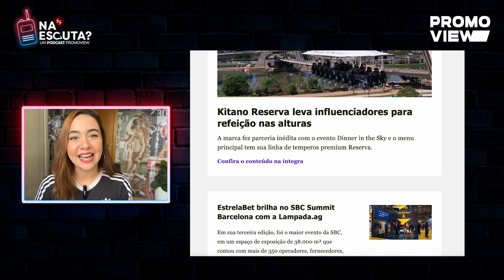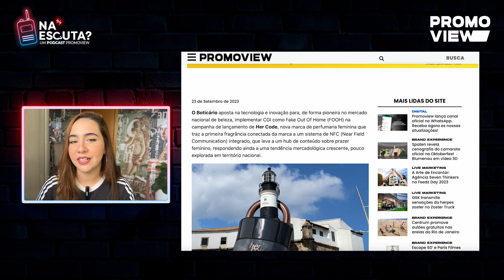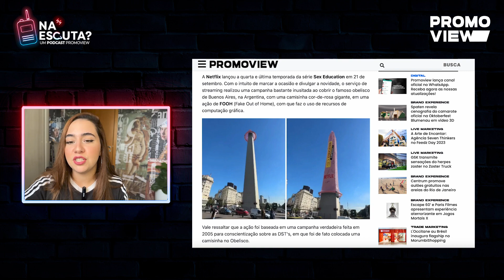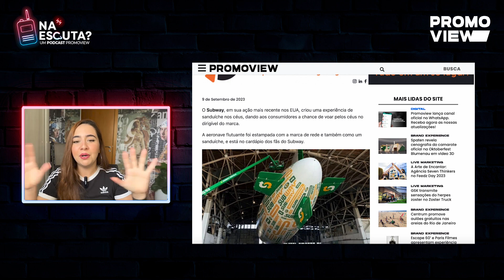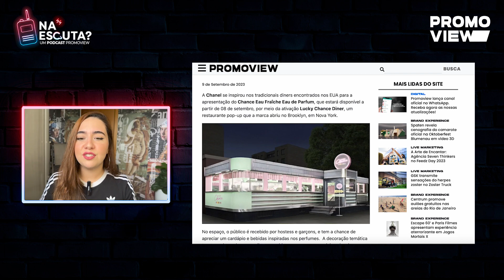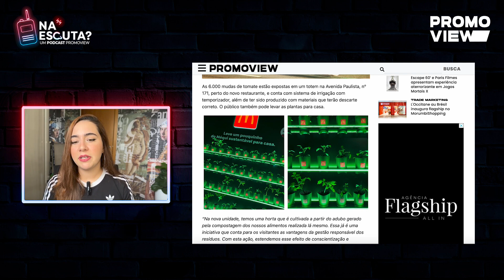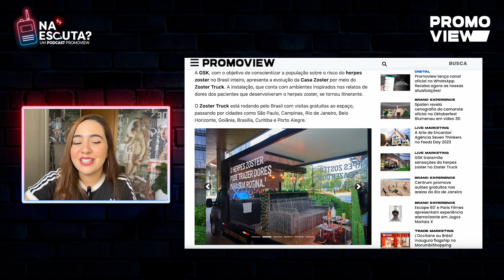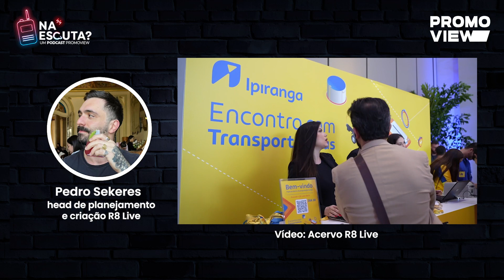Cam1s1nha da Netflix; Sanduíche voador da Subway; Casa com sensação de herpes zoster | NA ESCUTA #21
🎧 NA ESCUTA? Um Podcast Promoview, apresentado por Cindy Feijó.

Bora conferir o que agitou o mercado de brand experience no mês de setembro?

O 'Na Escuta?' é um programa independente do Promoview, e traz todo mês os principais destaques da maior plataforma de brandexperience do país!

Confira as matérias deste episódio:

03:51 - O Boticário invade cidades do Brasil com cadeados gigantes
07:24 - Netflix 'cobre' obelisco de Buenos Aires com camisinha gigante em divulgação de Sex Education
09:43 - 9 ativações da Netflix para a série One Piece
12:52 - Festa Beija Sapo - Entrevista Andre Moretti Fundador da Modale Cenografia
15:54 - Subway lança experiências em dirigíveis nos EUA
17:40 - Chanel abre restaurante temático para lançamento de nova fragrância
19:45 - McDonald’s instala horta vertical na Avenida Paulista
21:54 - Gerdau apresentou esquadrão de robôs de aço na 13ª Virada Sustentável
23:37 - GSK transmite sensações do herpes zoster no Zoster Truck
27:00 - Ipiranga levou caminhão e prêmios para segundo Encontro com Transportadoras - Entrevista Pedro Sekeres Head de criação e planejamento R8 Live
29:51 - Hilux Weekend com Eduardo Andrade co-CEO na AKM Performma
31:33 - Ativação da Canon Virtual Production - Entrevista Rafael Porto, Head de Marketing da MAXI
33:32 - Resumo do The Town

Apresentação: Cindy Feijó
Roteiro: Sara Corrêa
Edição: Naty Barbosa
Direção de Arte: Eliz Fonseca
Divulgação: Naty Barbosa e Isabela Silva
Redação: Antonio Cervi
Coordenação Geral: Cindy Feijó